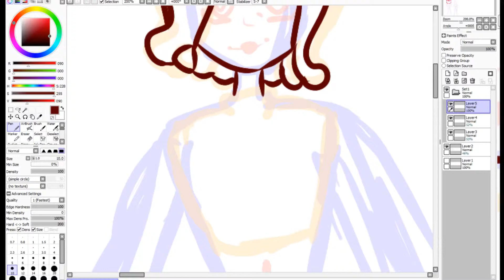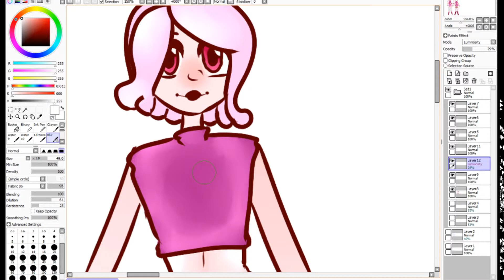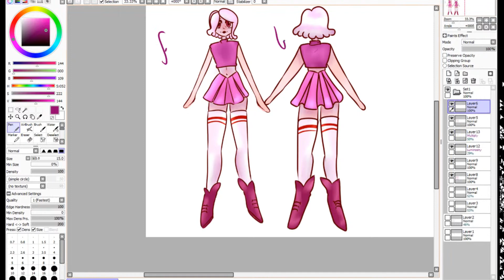Sugar || OC Character Sheet Speedpaint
it's 12:30 im too tired to explain gn

Song: Bella Ciao - Gipsy Casual
Filming: OBS Stream Recorder
Editing: HitFilm Express
Drawing Program: Paint Tool SAI